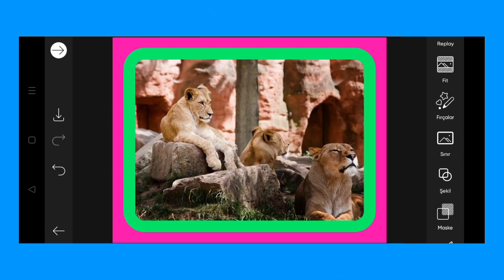Trending HDR video | A Screen Of Pure Pink sdc editing cc | Background | Bp Backdrop A380F K #1254